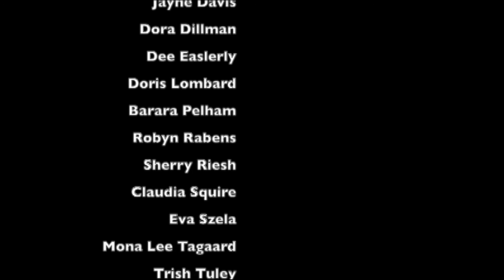05 DE CAELO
This is a work that is formed from a recording of an acappella choir of 14 women singing a composition based on a text by Lipsius and composed by Ethan Nasreddin-Longo. The recording of the singing choir is reconstructed by the use of multiple small cropped cells of video and sound.

Choir: Local Color    Director: Anna Ancheta
Choir members: Anna Ancheta, Connie Baskett, Suzon Capparelli, Malory Cremir, Darlene Darling, Jayne Davis, Dora Dillman, Dee Easterly, Doris Lombard, Lin Matthews, Barbara Pelham, Robyn Rabens, Sherry Riesh, Claudia Squire, Eva Szela, Mone Lee Taggard, Cynthia Thompson, Trish Tuley.

DE CAELO was presented at the Robert V Fullerton Museum in San Bernardino, California, 2003. It was also in the invitational component of AIM V:SYZYGY (the human remix), presented by the University of Southern California School of Fine Arts in collaboration with the Armory Center for the Arts in Pasadena California in 2004.